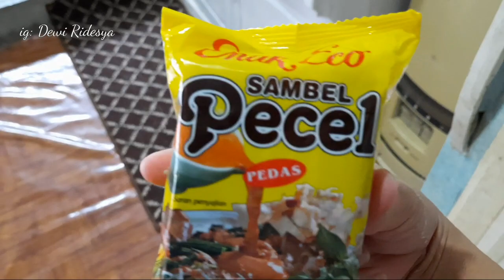Rutinitas Harian IRT || Nasi Pecel Masakan Rumahan || Lanjut Angkut Barang Pindahan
Assalamualaikum. 😇
hari ini upload video vlog yah... semoga suka🥰
Yang penasaran... cus langsung tonton aja ya kegiatan RiDeSya Family kalau di rumah ngapain aja...😁

🌟Hasil video dari:
Camera Hp Samsung A51
Edit Video Kinemaster 4.13.2
Edit Thumbnail PixelLab
Edit Kecerahan & Efek Snapseed & meitu